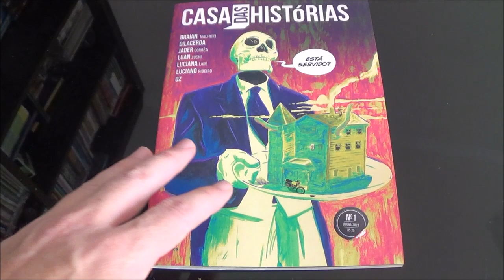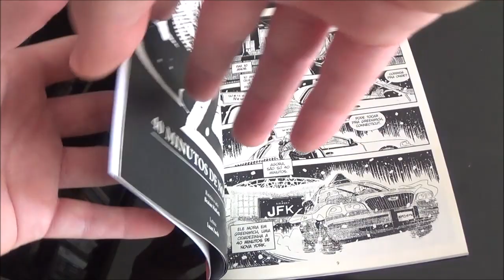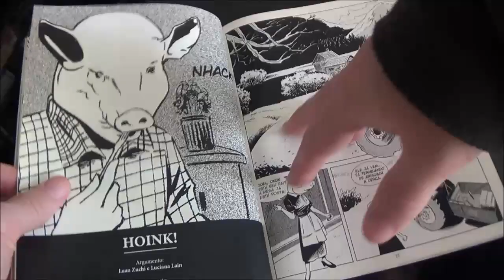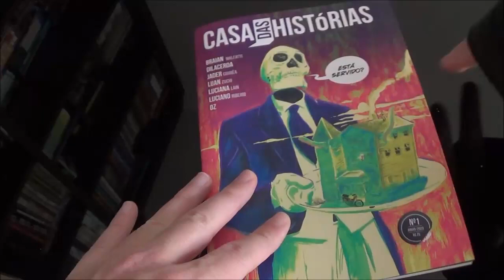Chapéu do Presto Relâmpago - Casa das Histórias - antologia de horror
Bem-vindos a mais um Chapéu do Presto Relâmpago, nesse episódio eu trouxe a antologia de horror Casa das Histórias organizada e idealizada por Luan Zuchi.

São cinco pequenas histórias apresentadas por um esqueleto mordomo no melhor estilo Contos da Cripta em uma proposta editorial interessante: convidar artistas e pagá-los no momento de produção. Isso pode parecer muito bizarro, mas muitos artistas fazem seu trabalho antes de receber qualquer coisa.

E assim somos apresentados a histórias curtas de horror que chocam por uma impactante página final, todas acompanhadas por comentários de bastidores, na linha do que existia nos DVDs.

Destaco Hoink! e Vórtice Achocolatado, as duas que têm a participação do Zuchi no roteiro ou arte, com Luciana Lain e Luciano Ribeiro. E O Que a Vida Pode Ser do Jader Corrêa, que pega muito o espírito do horror espacial da Metal Hurlant.